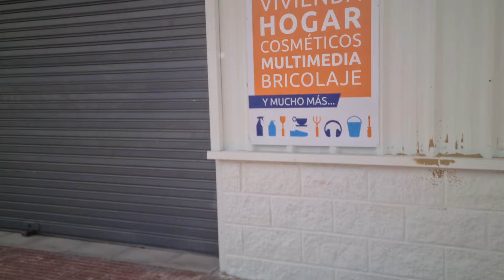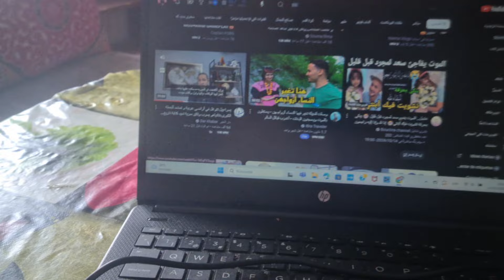💞روتيني اليومي بديت بأول بلان حتى حنا منساوناش جابولينا#اكسيون#اسبانيا#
روتيني اليومي  بديت بأول بلان  حتى حنا منساوناش جابولينا اكسيون cantabria مرحبا بكم